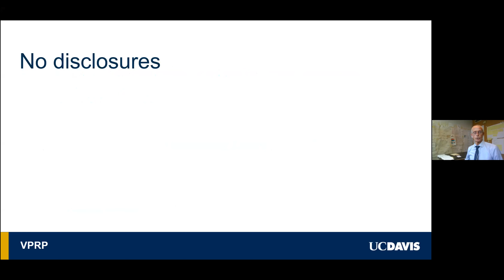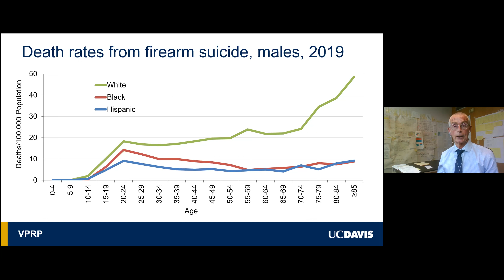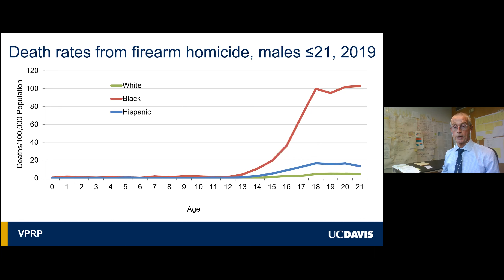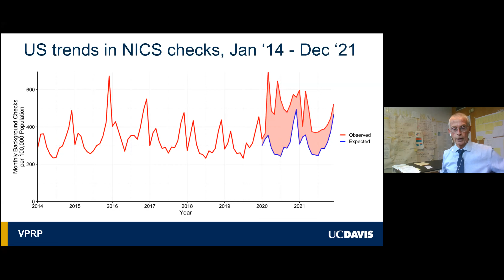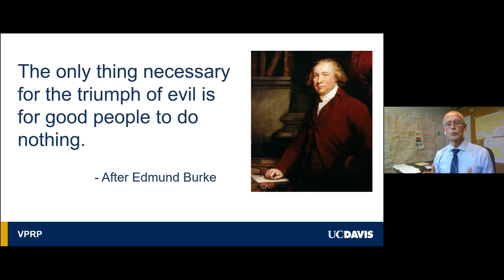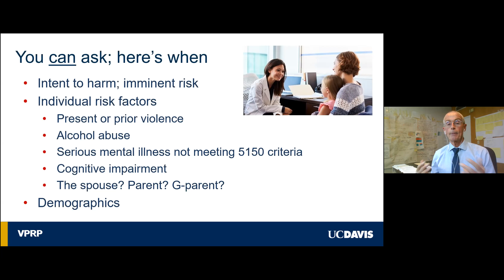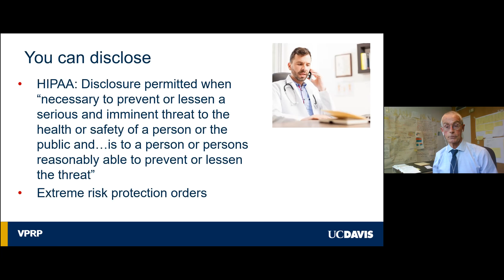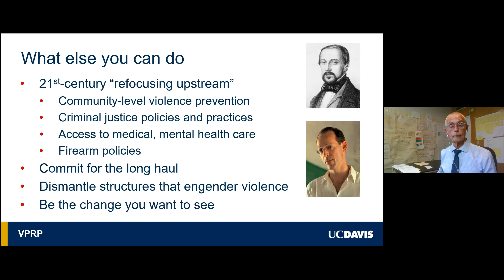FCM Grand Rounds–Firearm Violence: Where We Stand, What We Can Do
This presentation will review the basic epidemiology of firearm violence, assess current trends and their implications, and review options for preventive action by health professionals. It will focus on recent research and emphasize findings for California.

Garen Wintemute, MD, MPH
Dr. Wintemute is Distinguished Professor of Emergency Medicine and Baker–Teret Chair in Violence Prevention at the University of California, Davis. He is the 2022 UCSF Robert Crede Primary Care Lecturer, named in honor of one of UCSF’s first leaders of academic primary care.  Dr. Wintemute is the founding director of the Violence Prevention Research Program at UC Davis and of the California Firearm Violence Research Center, the nation’s first publicly-funded center for research in this field, overcoming formidable political obstacles to developing and sustaining a major research program on gun violence as a public health emergency and effective approaches to firearm safety. He practices and teaches emergency medicine at UC Davis Medical Center. Trained initially as a biologist at Yale University, Dr. Wintemute attended medical school and family medicine residency at UC Davis and studied epidemiology and injury prevention at The Johns Hopkins University.